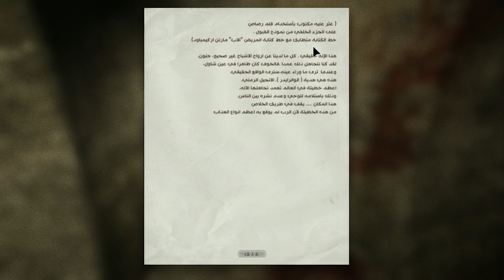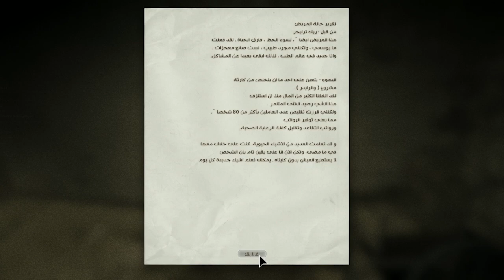الحلقه الرابعه من لعبة اوتلاست |outlast 1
outlast 1
لعبة اوتلاست
تحميل لعبة اوتلاست
لعبة اوت لاست
سعر لعبة اوت لاست
تحميل لعبة اوت لاست للاندرويد
لعبة اوت لاست 2
لعبة اوت لاست 1
لعبة رعب اوت لاست
اوت لست
بازی اوت لست
بازی اوت لست 2
لعبة طاولة
لعبة الطاولة
لعبة the outlast trials
تحميل لعبة outlast whistleblower
قصة لعبة outlast whistleblower
تحميل لعبة outlast 1 للاندرويد
قصة لعبة outlast 1
تحميل لعبة outlast 1 من ميديا فاير
لعبة outlast 1
تحميل لعبة outlast 1 للكمبيوتر
تحميل لعبة outlast 1 بحجم صغير
تعريب لعبة outlast 1
تحميل لعبة outlast 1 تورنت
متطلبات تشغيل لعبة اوت لاست 1
لعبة outlast 2
تحميل لعبة outlast 2 للكمبيوتر
تعريب لعبة outlast 2
تحميل لعبة outlast 2
قصة لعبة outlast 2
تحميل لعبة outlast 2 للاندرويد
تحميل لعبة outlast 2 تورنت
تقييم لعبة outlast 2
تعريب لعبة اوت لاست 2
تحميل لعبة اوت لاست 2 للكمبيوتر
تحميل لعبة اوت لاست 2 للاندرويد
تحميل لعبة اوت لاست 2
لعبة الرعب اوت لاست 2
doctor outlast
how to unlock good doctor outlast trials
how to escape doctor outlast
doctor outlast wiki
outlast doctor key
outlast doctor walkthrough
outlast trials doctor
outlast doctor scene
how to get past the doctor in outlast
crazy doctor outlast
how to get away from the doctor in outlast
outlast how to beat the doctor
outlast crazy doctor
doctor daddy outlast
outlast doctor death
doctor de outlast
who is the doctor in outlast
which outlast is better
why is outlast called outlast
outlast trials dr daddy
outlast escapar del doctor
good doctor outlast trials
outlast doctor elevator key
outlast doctor escape
doctor en outlast
outlast escaping the doctor
outlast trials dr easterman
which is the best outlast
what is outlast
doctor from outlast
dr futterman outlast
outlast trials dr futterman
outlast trials female doctor
outlast running from doctor
outlast german doctor
outlast trials good doctor skin
doctor in outlast
how to escape the doctor in outlast
where is the keycard in outlast doctor
how to beat the doctor in outlast
the doctor outlast
outlast doctor key location
good doctor outfit outlast trials
outlast trials good doctor outfit
outlast doctor richard trager
outlast doctor trager
outlast trials good doctor
outlast whistleblower doctor
outlast 1 doctor key
outlast 1 doctor
is outlast 2 longer than outlast 1
outlast 1 difficulties
how long is outlast 1
how much is outlast
outlast 2 doctor
why is outlast 2 so bad
why outlast 2 is bad
is outlast 2 better than outlast 1
outlast 2 difficulties
how to heal in outlast 2
لعبة outlast 3
تحميل لعبة اوت لاست 3 للكمبيوتر
لعبة اوت لاست 3
لعبة اوت لاست سوني 4
characters of outlast
list of characters in outlast
characters in outlast
who is the main character in outlast
outlast character names
what is the story of outlast
characters in outlast 2
characters in outlast whistleblower
characters from outlast
outlast characters names
characters that are always left out
characters in outbreak
what is outlast
main character of outlast
who is the main character in outlast 2
outlast main character name
outlast characters ranked
outlast 1 characters
outlast 3 characters
warrider outlast
outlast walrider explained
outlast walrider miles
outlast walrider x reader
outlast walrider death glitch
yandere outlast x reader
outlast 1 walrider
outlast 2 walrider
3 warlords outward
outlast 1 walkthrough
outlast 3rd person
outlast 5
مصحة اوتلاست
قصة اوتلاست
اوتلاست ١
لعبه اوت لاست